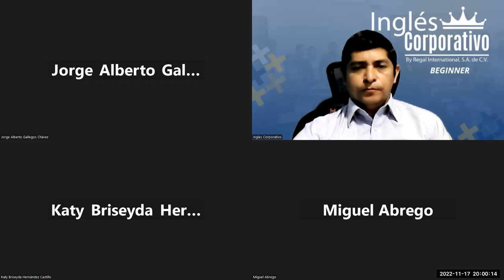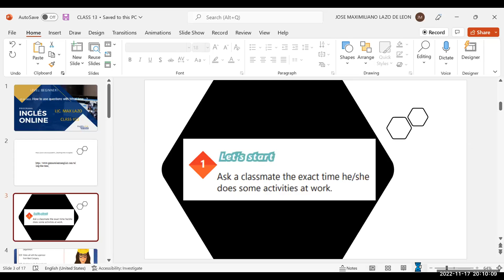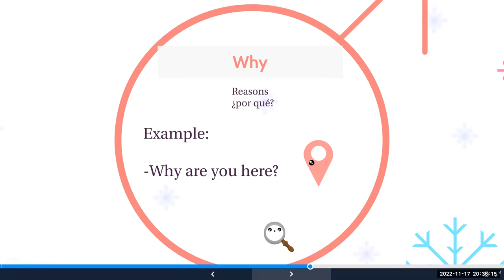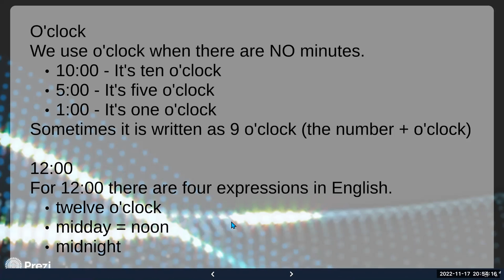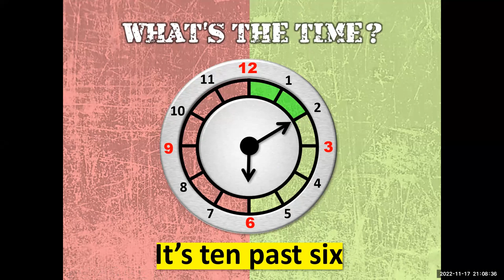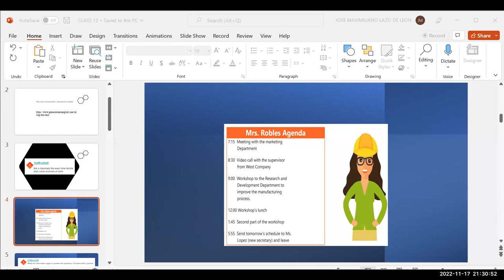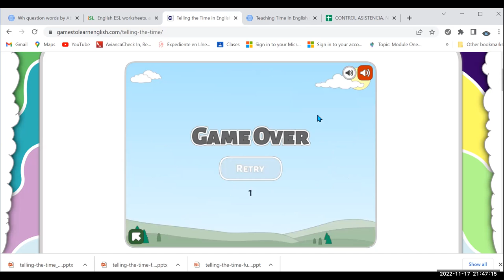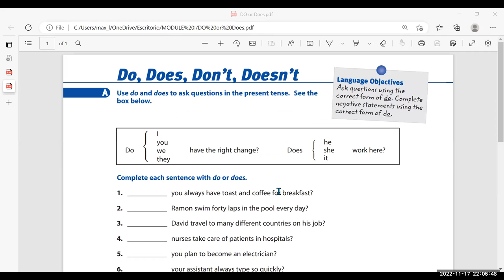Inglés Corporativo-17-11-2022. How to use questions with What time...?